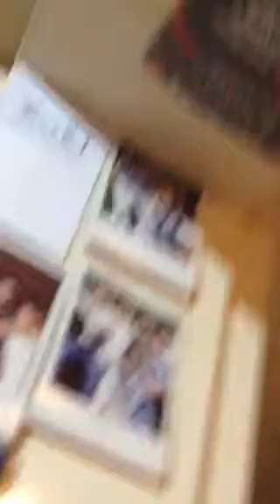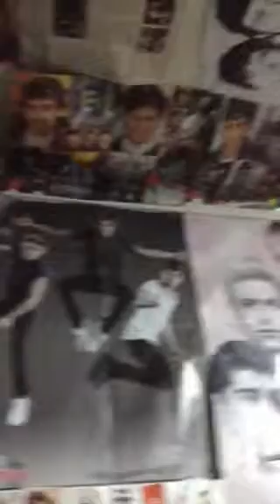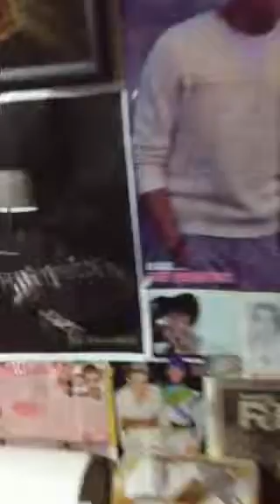Posters must come down